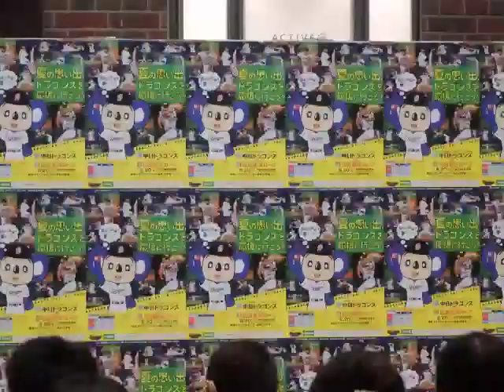2013.8.3 岐阜アクティブＧでチアドラのドアラのマーチ♪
ドアラはエスカレーターでどっかへいっちゃったり。チアドラゴンズ３名の自己紹介もあります。チアドラゴンズは本多里香さん、土屋佳代さん、中垣晴菜さん。